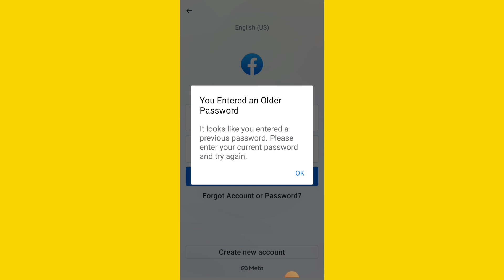Facebook | You Enter order Password | 2023